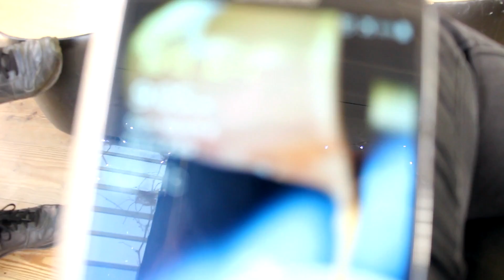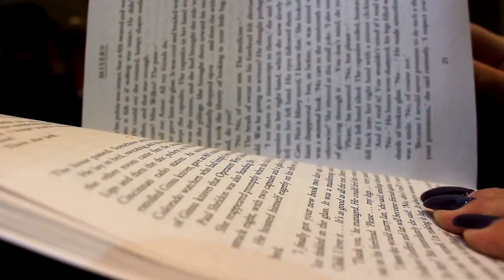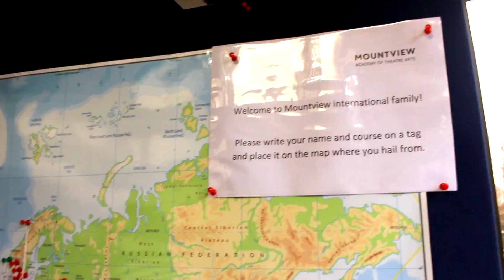VLOGαρουμ εεε? - Ο Λογος που πήγαμε Λονδίνο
Instagram: rafaela_r2e // free_r2e // elenpalla_r2e

We are R2E and Ready 2 Entertain!